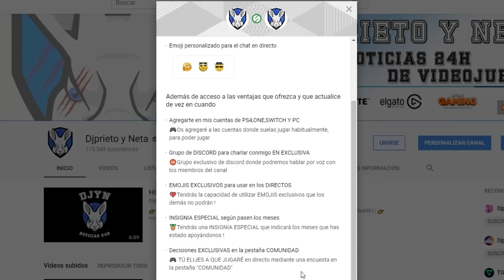NOTICIÓN | Microsoft estaría cerca de comprar Obsidian, responsables de Fallout: New Vegas